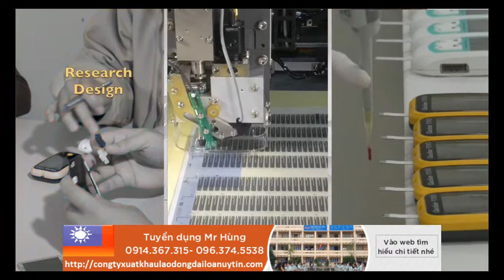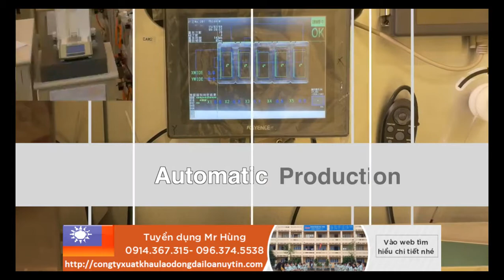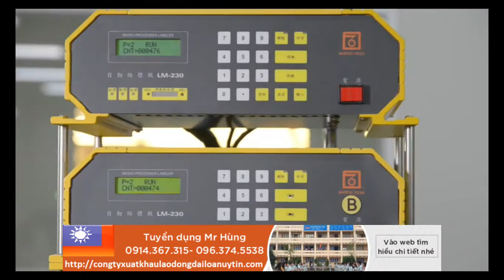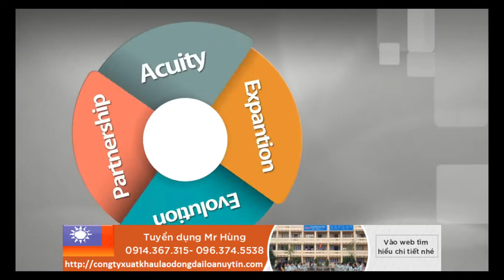GIỚI THIỆU NHÀ MÁY NGŨ ĐỈNH - TÂN TRÚC - ĐÀI BẮC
MỘT VÀI THÔNG TIN CƠ BẢN VỀ NHÀ MÁY NGŨ ĐỈNH NGƯỜI LAO ĐỘNG CẦN BIẾT
➡Cập nhật lịch tuyển dụng mới nhất của nhà máy tại
➡Tên nhà máy: NGŨ ĐỈNH
➡Tên tiếng anh: APEXBIO
➡Địa điểm: Khu Đông – TP Tân Trúc - Đài Bắc
➡Địa chỉ tiếng trung: 新竹市東區力行五路7號
➡Địa chỉ tiếng anh: No. 7, Lixing 5th Road, East District, Hsinchu City, TAIWAN
➡Các sản phẩm chủ yếu của nhà máy: Các thiết bị phục vụ trong ngành y tế.
DANH SÁCH CÁC NHÀ MÁY NỔI TIẾNG TẠI ĐÀI LOAN

👉👉CẬP NHẬT CÁC ĐƠN HÀNG XKLĐ ĐÀI LOAN MỚI NHẤT TẠI